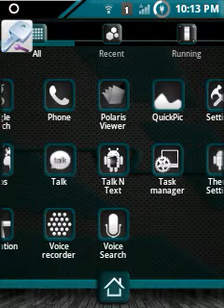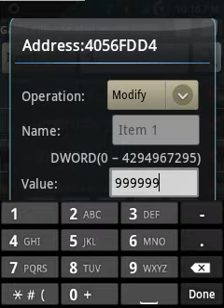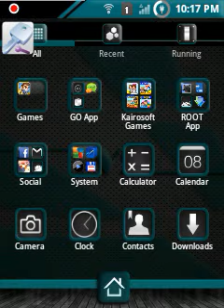Mega Mall Story Money&Service Hack (Game Killer)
Hacking mega mall story using Game Killer..very much similar to Game killer but this one can hack many games and much easy to use. Just read the help thing on the option menu.